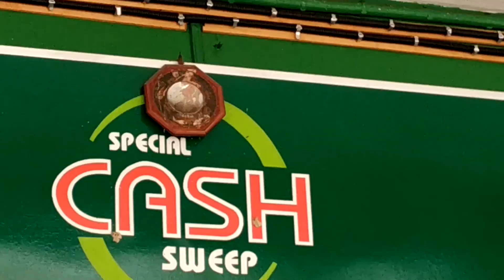KYTZ ARACKID Gawai VLOG (Gone Extreme!)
Hello! Kytz Arackid Ba ditu! Minta ampun laban lama enda post video, mayuh mat pengawa ka dikerja maya Gawai Raya tuk nyu enda alah ka ngaga video. Diatu bc video VLOG trip gawai ari Kuching Ke Kapit! Enjoy!

Note : ClosedCaption is available (English)

Bye!